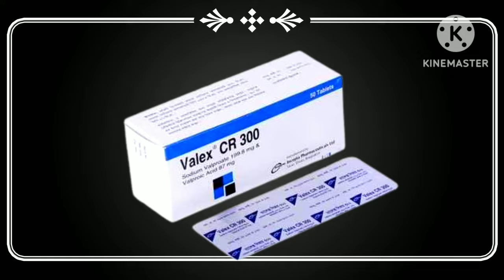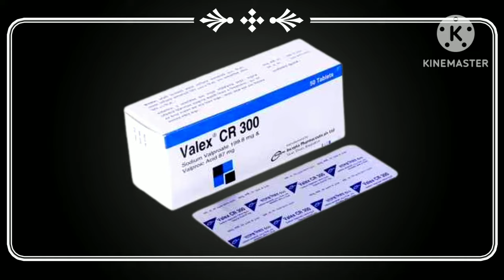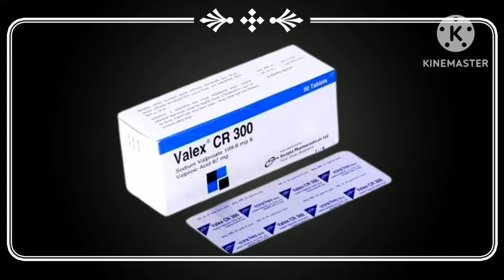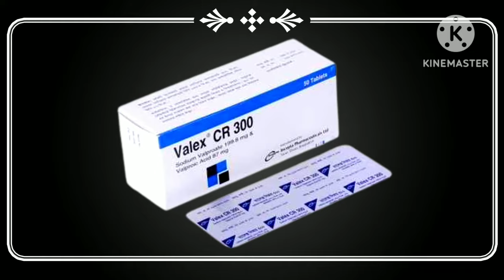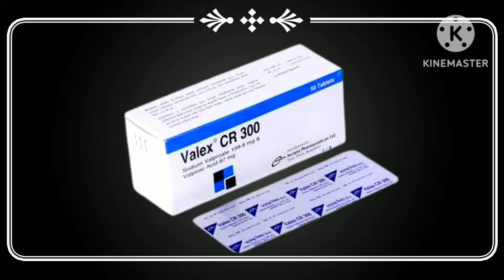Valex cr 300 এর কাজ কি দেখুন | valex cr 300 এর সঠিক সেবনবিধি ও সতর্কতা জেনে রাখুন | Sodium valproate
মৃগি রোগ,মারাত্বক খিঁচুনি, মাথা ব্যথা-আবোলতাবোল মনে হওয়া,পাগলামো করা,এসব সমস্যা থেকে রক্ষা পেতে valex cr 300 ভালো কাজ করে।